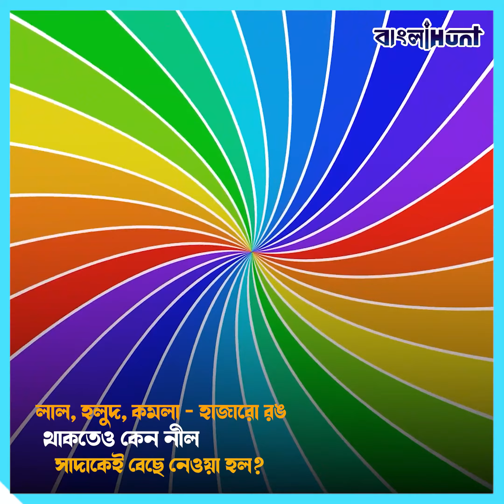এত রং থাকতে বন্দে ভারত এক্সপ্রেসের রং নীল-সাদা কেন ? কারণ ফাঁস করল রেল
India,
Bangla News,
Indian Railways,
Railway,
Bandhan Express,
Bangla News,
Viral,
Trending,

➤ 𝐀𝐛𝐨𝐮𝐭 𝐮𝐬 ☺

➤  𝐅𝐨𝐥𝐥𝐨𝐰 𝐔𝐬 ☺

➤  𝐓𝐚𝐠𝐬 ☺

bangla news,
news18 bangla,
bengali news,
bangla news of today,
bengal news,
24 ghanta bengali news,
24 news bangla,